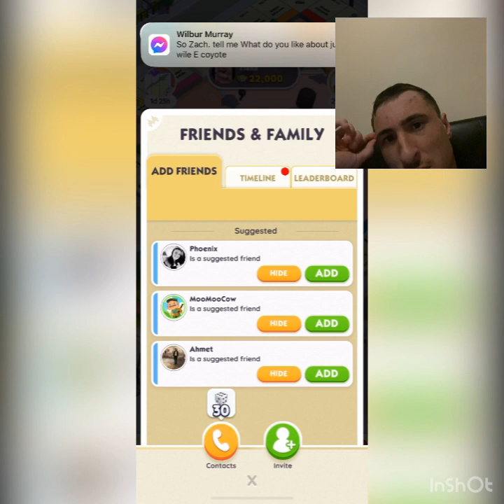Monopoly go the new game part1